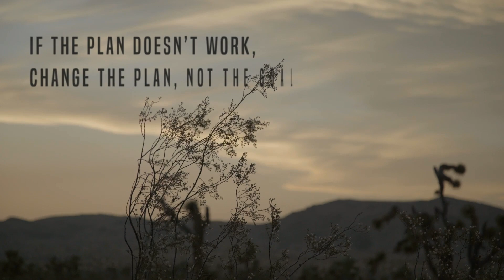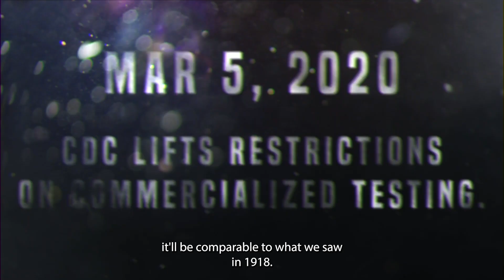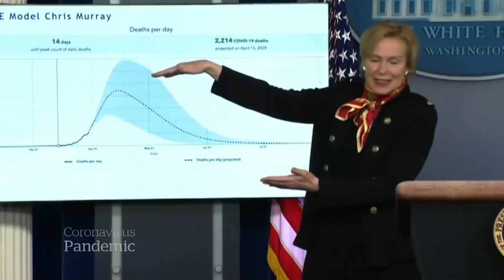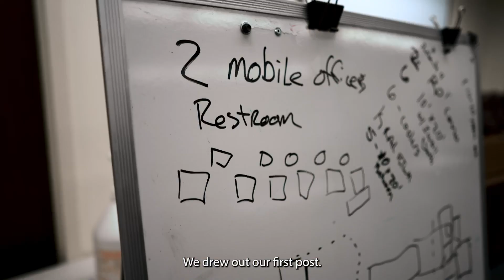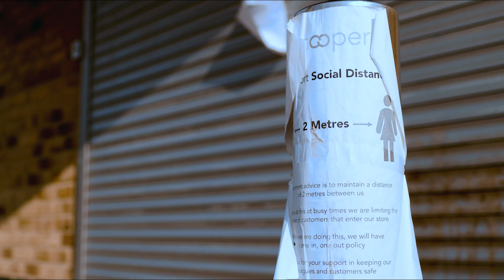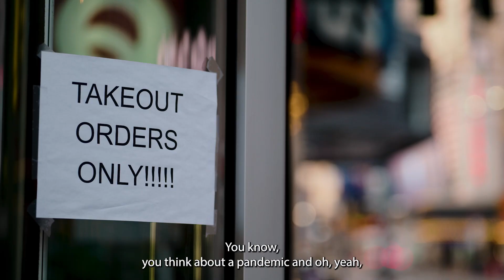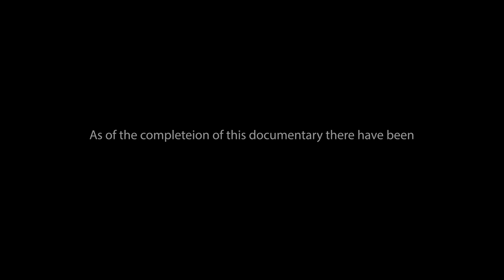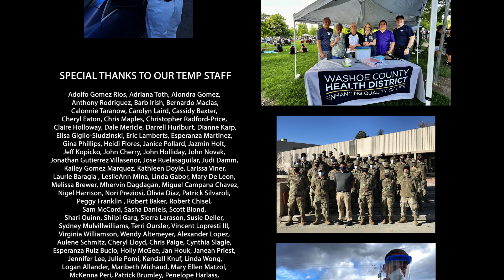COVID-19 Documentary - Washoe County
The COVID-19 Response in Washoe County was documented for historical purposes and was recognized by the American Public Health Association at its Public Health Film Festival.